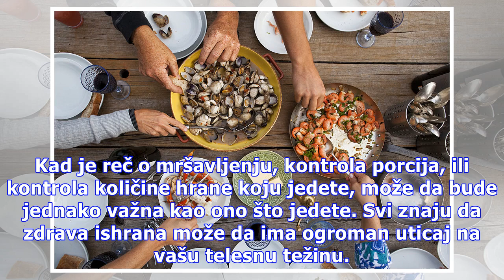Smanjenje unosa hrane ne mora da bude mučenje, ovo su trikovi na kojima ćete nam biti zahvalni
Kad je reč o mršavljenju, kontrola porcija, ili kontrola količine hrane koju jedete, može da bude jednako važna kao ono što jedete. Svi znaju da zdrava ishrana može da ima ogroman uticaj na vašu telesnu težinu. Ali jednako je važno kontrolisati količinu hrane koju unosite. Guliver/Getty Images Uzmit...